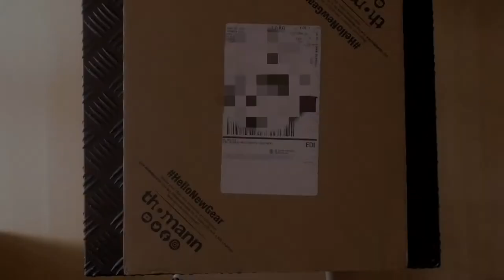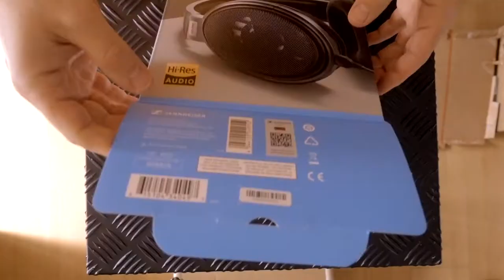UNBOXING CUFFIE SENNHEISER HD650 - Cuffie per Mix e Mastering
LEGGI QUI SOTTO ⬇️⬇️⬇️
Ciao Piccoli Scarafaggi! Con il video di oggi vi farò vedere un unboxing delle stupende cuffie Sennheiser Hd 650 e le metterò a confronto con le Beyerdynamic dt 880 pro per darvi una mia considerazione su come si sentono. Buona visione allora!

♬ Strumentazione:
• Sony RX100M5A
• GoPro HERO8 Black
• iPhone12:
• Manfrotto (il mio è fuori produzione, questo è bello)
• Schede SD
• Neewer - Anello luminoso a SMD LED
• DynaSun Dj800 800 W Illuminatore Compatto
• Cavalletto Stativo Portalampada e Ombrello
• Sennheiser hd650